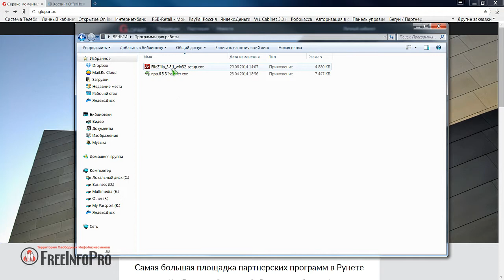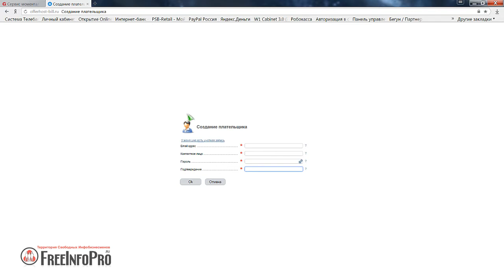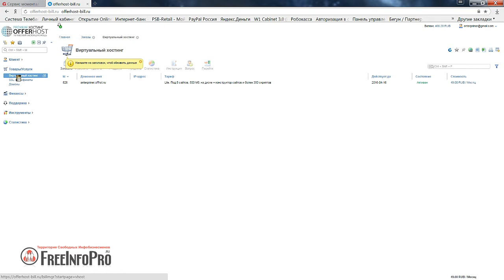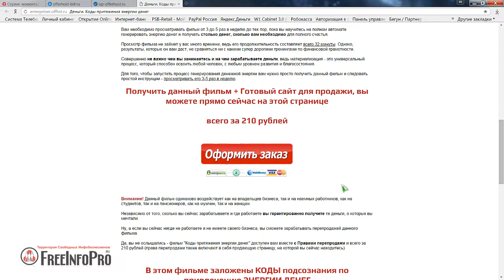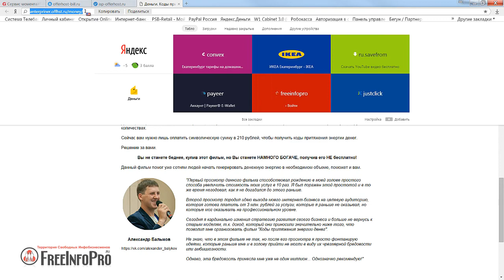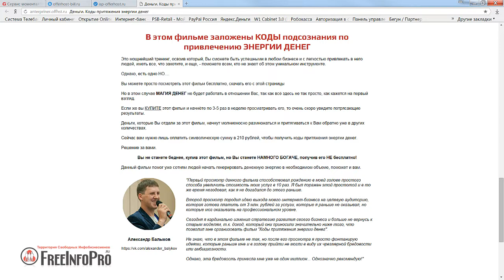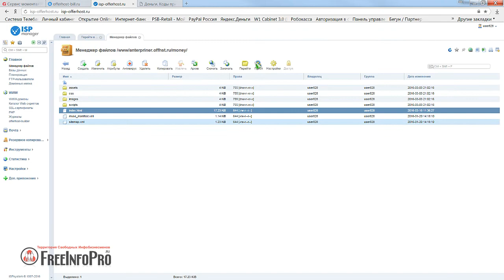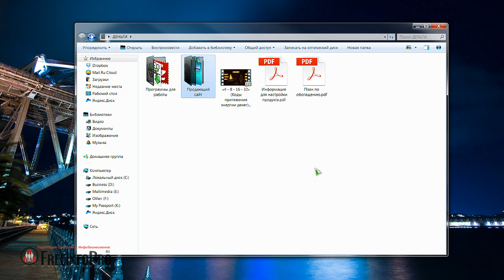Как настроить продажи фильма - Деньги. Коды притяжения энергии денег